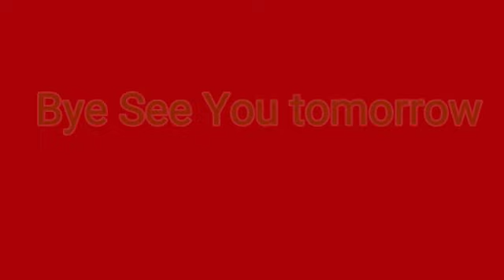My nephews birthday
Yesterday was my nephews 2nd birthday